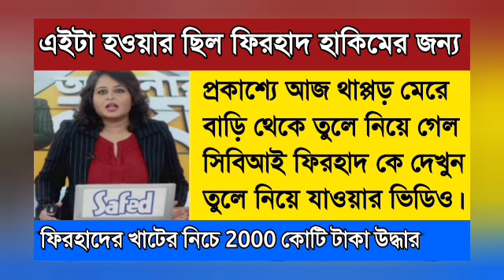anubratamandal | cattle smuggling case I primary tet news today | primary tet 2014 news today